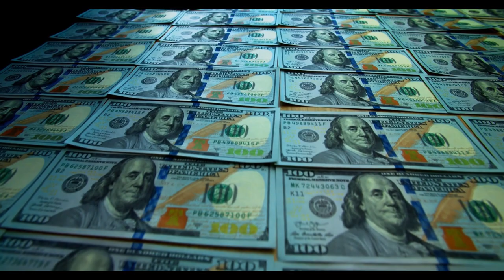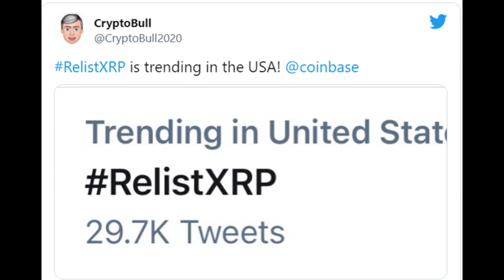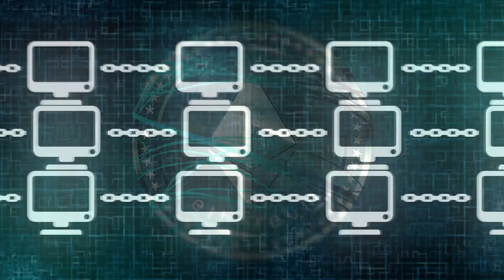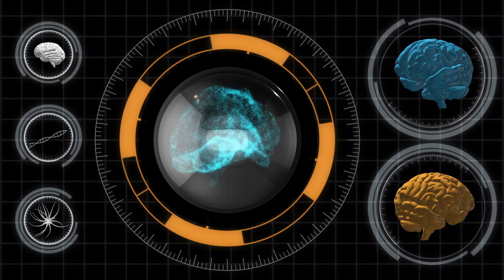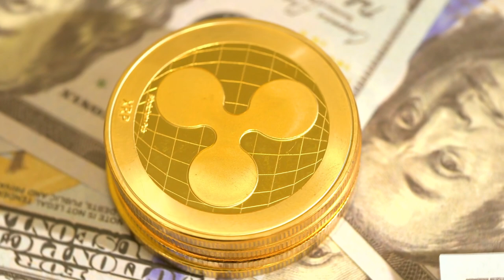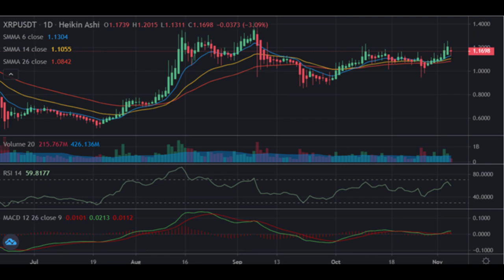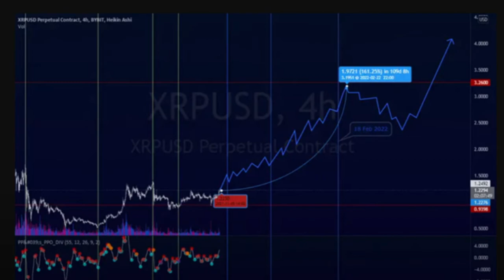XRP - ¡Aún no es Demasiado Tarde, Aún Puedes Abordar!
Xrp - Una red de monedas digitales de los bancos centrales, CBDC en inglés, podría ahorrar a las corporaciones globales más de $100 mil millones al año en gastos de transacción cuando se trata de pagos transfronterizos.